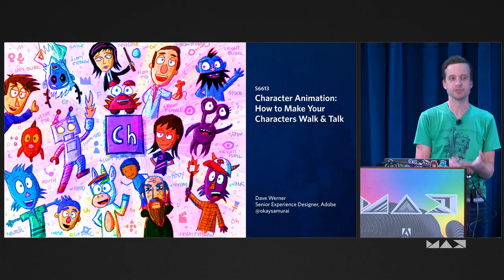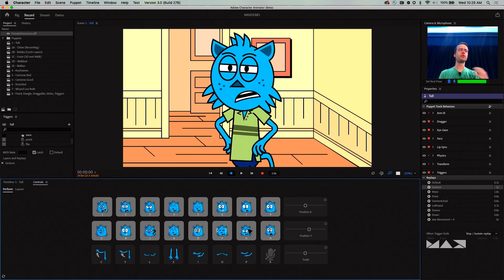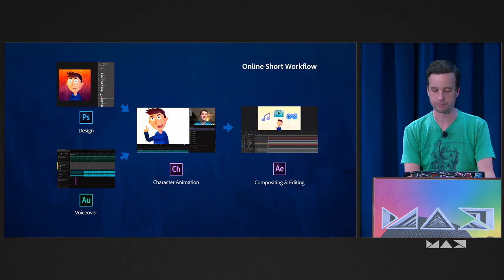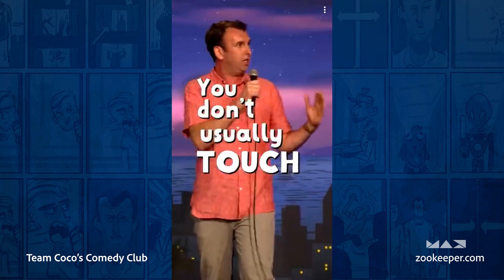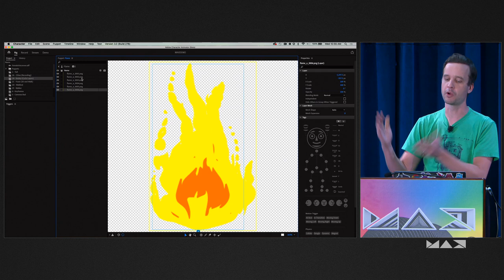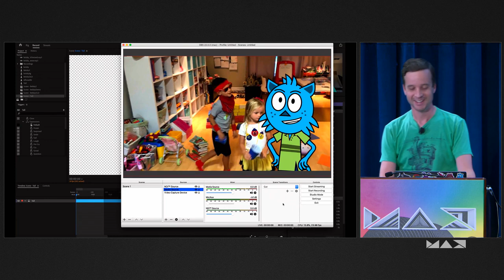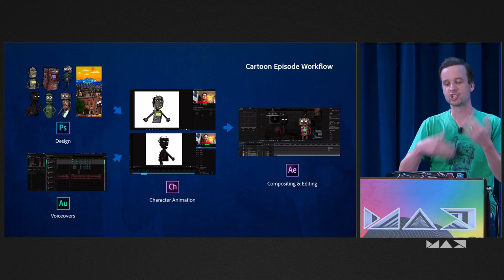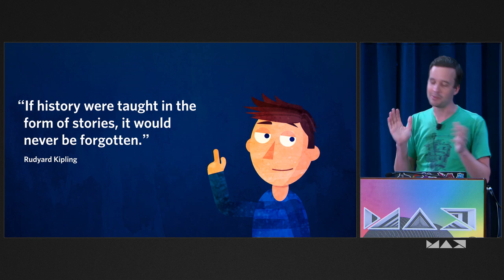Character Animation: How to Make Your Characters Walk & Talk with Dave Werner | Adobe Creative Cloud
You’re an illustrator and you make amazing characters, but how do you make them come alive? Join Adobe expert Dave Werner as he walks you step by step through the process of creating your first animation, and explore the tools professional animators use.

In this session, you’ll learn how to:

Animate your own character from Photoshop or Illustrator, and use Character Animator to make it come alive
Make your puppet walk, move, and talk using rigging and animation tools that are really easy to use
Use other tools in Creative Cloud, like Adobe Audition, Premiere Pro, and After Effects, to assemble a video story
Export your animated story and share it via Facebook or YouTube